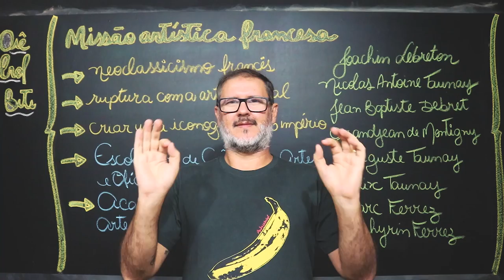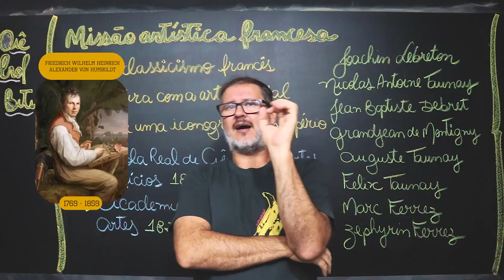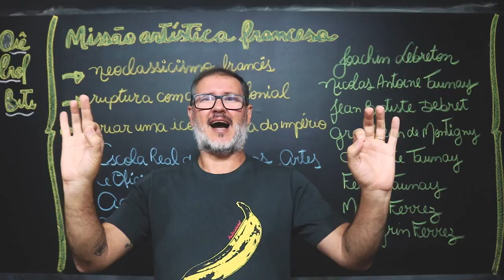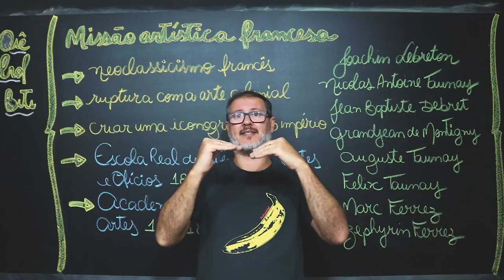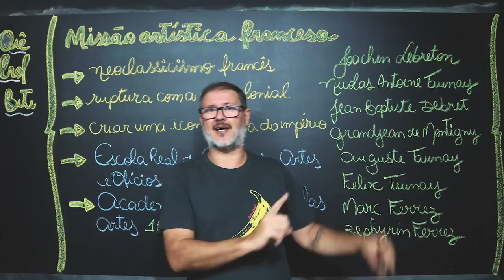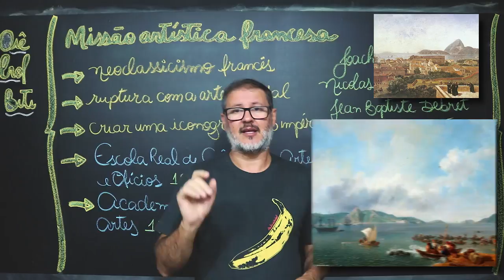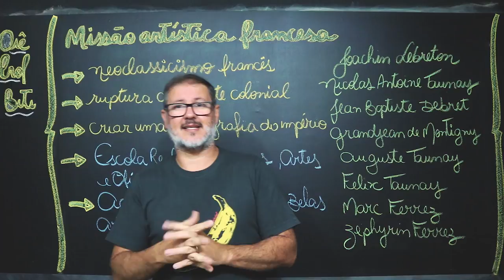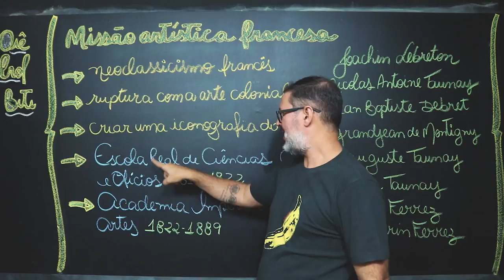MISSÃO ARTÍSTICA FRANCESA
Você acha que Pogba, Mbapee e Griezmann viriam para disputar o Campeonato Brasileiro nesse momento? Não?
Então o que será que motivou Debret, Taunay e Montigny a virem "jogar" nas terras brasileiras no inicio do século XIX?
Vem comigo que eu te explico!